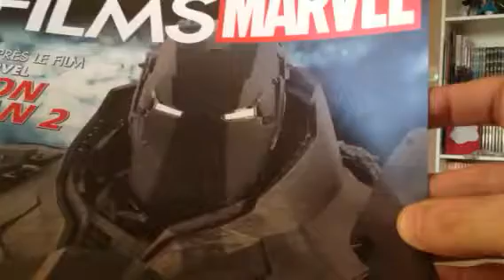Unboxing Marvel whiplash eaglemoss hs n 6